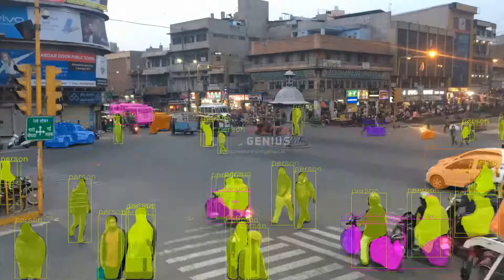Busy subcontinent traffic intersection person and vehicle segmentation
This is a simple demonstration of object segmentation via mask rcnn.

Vision Genius is an intelligent video analytics platform, designed to meet the challenges of video data extraction. We focus on the conversion of videos into simple and information dense dashboards allowing you to understand them and make insightful business decisions. Our core Deep Learning technology can analyze massive amounts of videos and produce actionable information that directly impacts your business's key performance indicators.